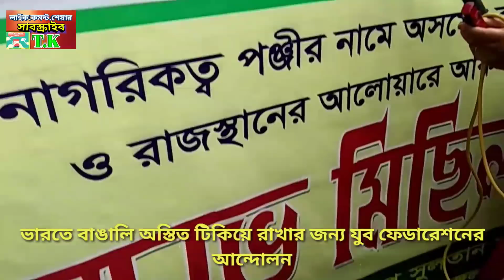আসামে বাঙালি ‍নিয়ে খেলছে বিজেপি !! 40 lakh fail to make it to Assam's NRC final draft list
!! আসামে বাঙালি ‍নিয়ে খেলছে ভারত !! 40 lakh fail to make it to Assam's NRC final draft list .Assam NRC Latest News আসামের 40 লাখ মুসলিম কোথায় যাবে.
মায়ানমারের মুসলিম গনহত্যায়  রোহিঙ্গা মুসলমানদের নিয়ে যা বললেন ,QAMRUJJAMAN KOLKATA BHANGAR